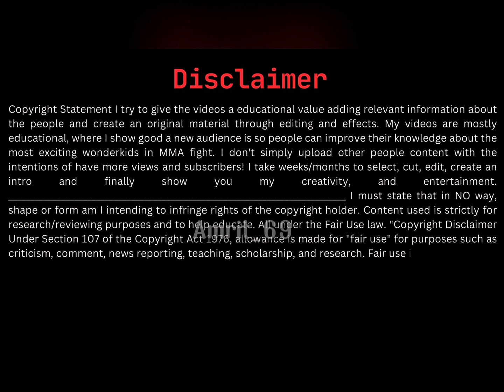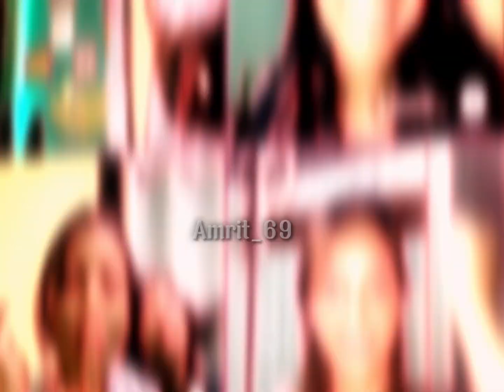Cupid Show Girls Flirting With Coolboy ❤️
IMPORTANT NOTICE:-

Copyright Statement I try to give the videos a educational value adding relevant information about the people and create an original material through editing and effects. My videos are mostly educational, where I show good a new audience is so people can improve their knowledge about the most exciting wonderkids. I don't simply upload other people content with the intentions of have more views and subscribers! I take weeks/months to select, cut, edit, create an intro and finally show you my creativity, and entertainment. Content used is strictly for research/reviewing purposes and to help educate.

tiktok live comedy videos
Viral tiktok live videos
Trending tiktok live videos
Coolboy funny videos
Coolboy comedy videos
Girls flirting with coolboy

Amrit_69
Amrit_69 rider